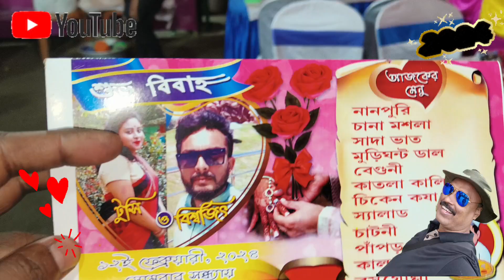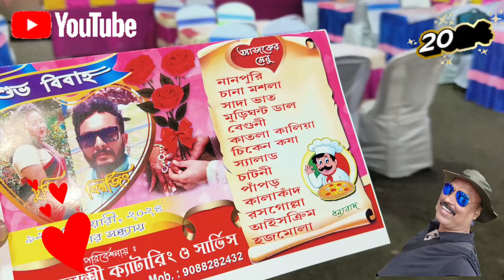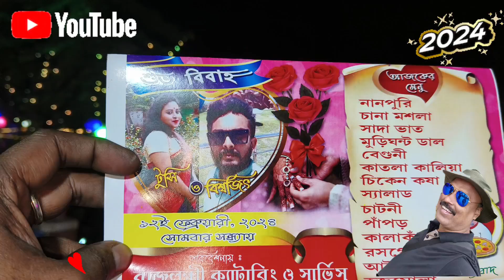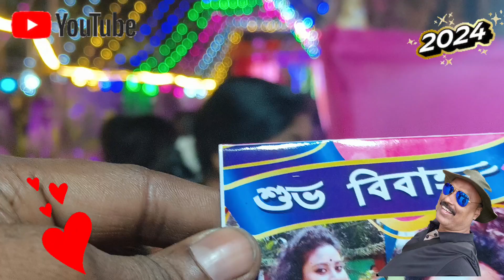💔বিবাহর শুভসূচনা❣️টুসি ও বিশ্বজিৎ💘বারাসাত শান্তিনিকেতন*💕youtubevideo#travelvlog Barasat bamangachi#